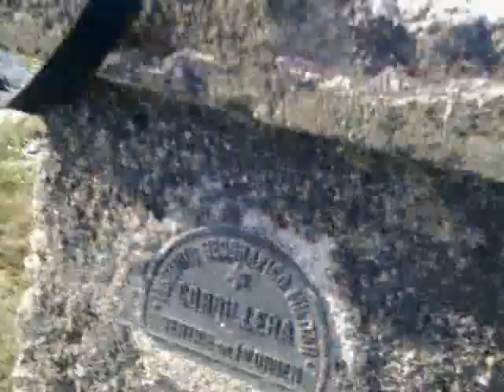Cerro Catedral, vértice geodésico Cordillera con CX3DDO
Los perritos y Yo nos subimos al punto más alto de Uruguay.
Hicimos un comunicado con Daniel... y nos bajamos todos contentos para continuar el paseo por las serranías :)